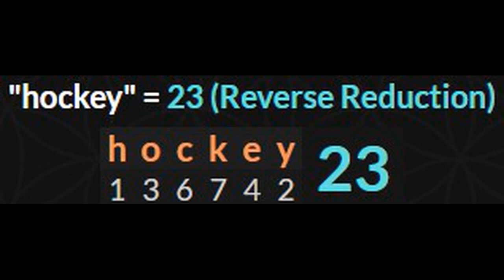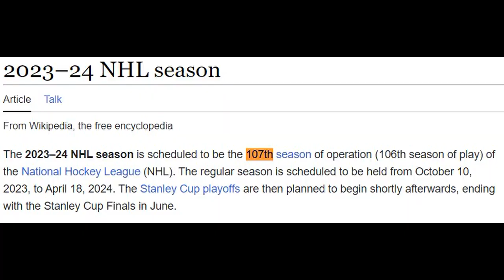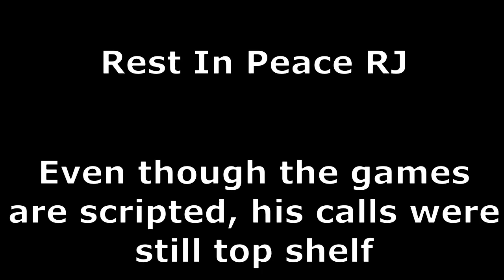Rick Jeanneret dead at age 81, 57 days before NHL season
Rick Jeanneret died at the age of 81 the other day, 57 days before the Sabres opening night. Using gematria, you'll understand why those numbers are important, especially to this upcoming NHL season.